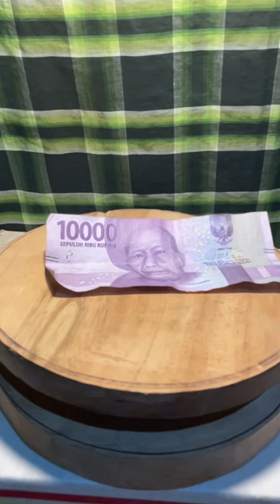Pahlawan Frans Kaisiepo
Frans Kaisiepo diangkat menjadi Pahlawan Nasional pada 14 September 1993 lewat Surat Keputusan Presiden No 077/TK/1993. Atas jasanya tersebut, Frans Kaisiepo menjadi salah satu pahlawan yang gambarnya terpampang di uang kertas Rp10.000.